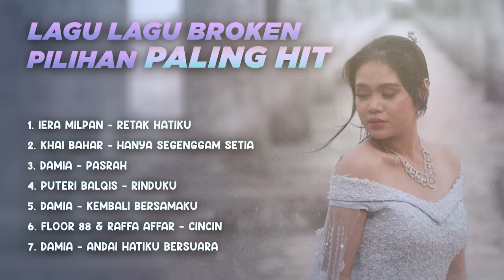Kompilasi Lagu Jiwang pilihan terbaik 2023 | Retak Hatiku Iera Milpan